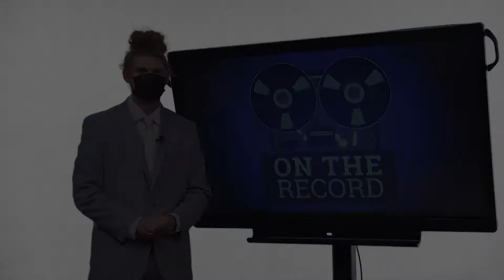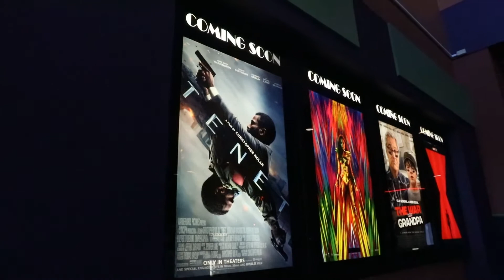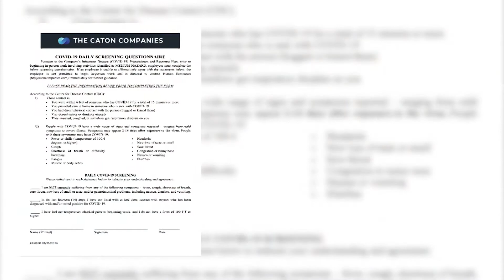On The Record, Ep. 21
Dylan McKercher reports on Sunchase Cinema 8 reopening amid the Covid19 Pandemic. Tune in to see what changes the theater is implimenting to keep customers safe

Executive Producer: Dylan McKercher
Script written by: Dylan McKercher
Broll gathered by: Dylan McKercher, Ryan Stouffer, Tyler Bagbey, & Tyler Hall
Interviews conducted by: Dylan McKercher
Audio: Dalton Floyd
Teleprompter: Jenna Lathom